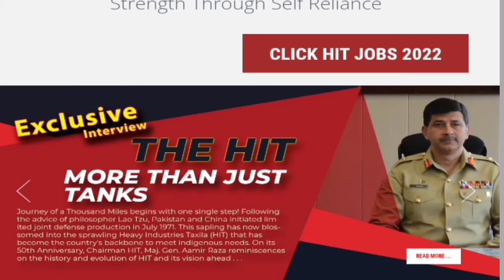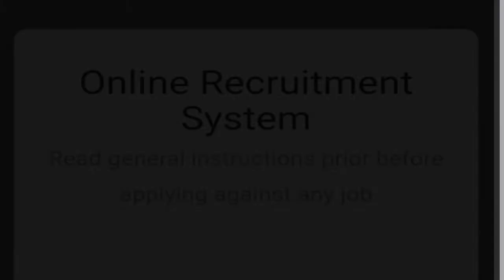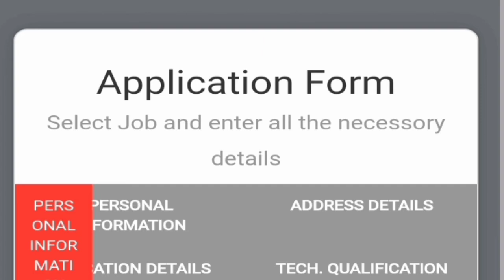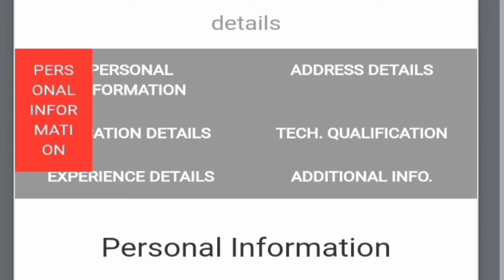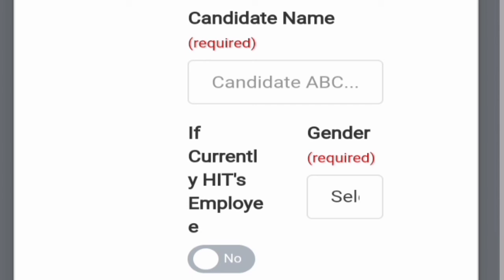online apply for hit jobs 2022, How to apply for HIT jobs 2022, online apply for jobs,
Get details of online apply for hit jobs 2022. the video is about the online apply for heavy industry taxila jobs 2022. candidates who seek to gain job in Pakistan army. they can apply online for HIT jobs 2022. we are providing information how to apply online for HIT jobs 2022. If you want more information than must write us comments. below is 🔗 link to apply online for heavy industry taxila jobs 2022.